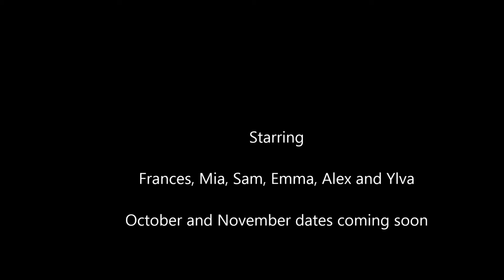Horse Riding Surrey Ltd - Climping beach ride 2016